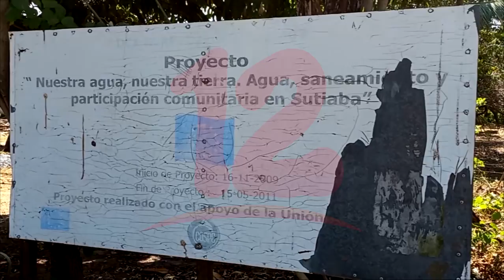Escasez de agua en la comarca Carlos Canales, departamento de León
Noticias12Nicaragua Escasez de agua en la comarca Carlos Canales, departamento de León.